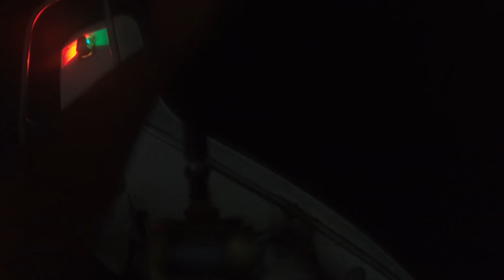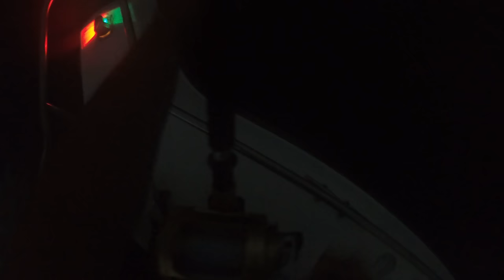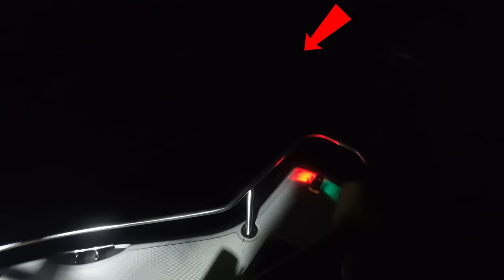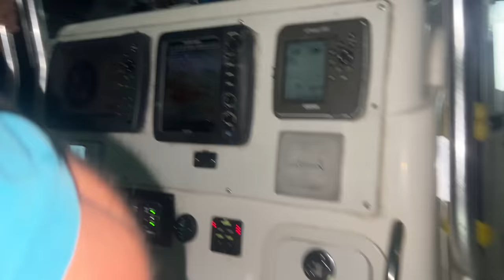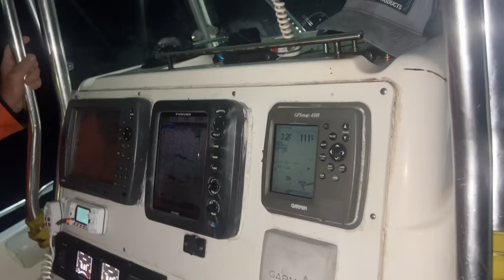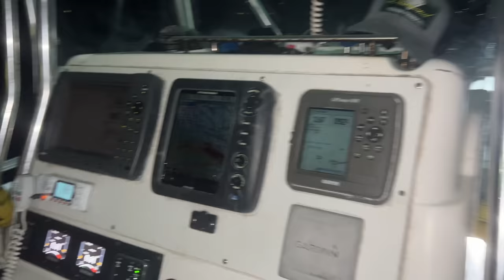the real monster come out after dark...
Commercial fishinsg for giant bluefin tuna in the outer banks, north carolina